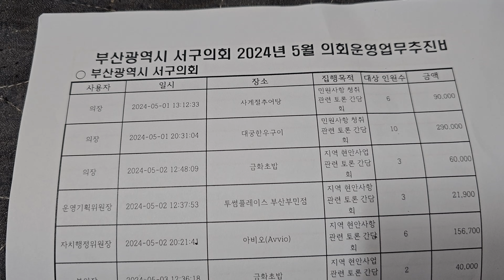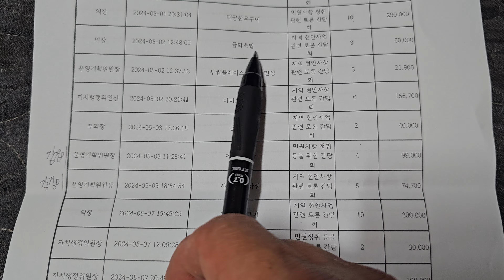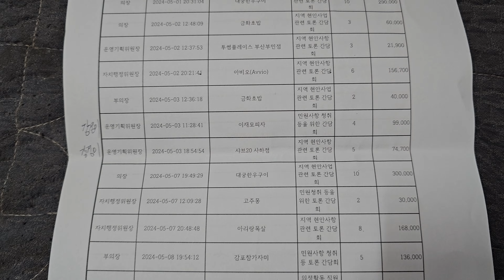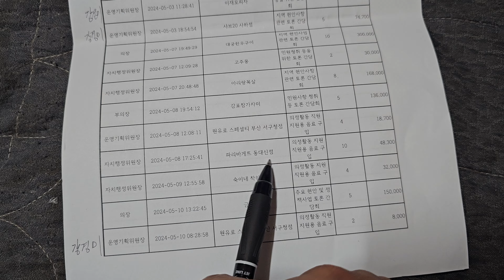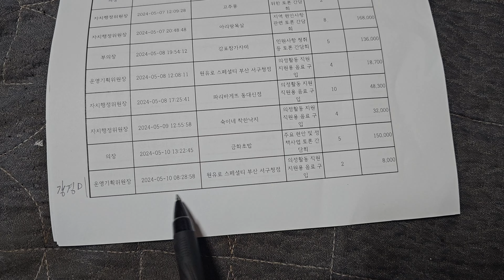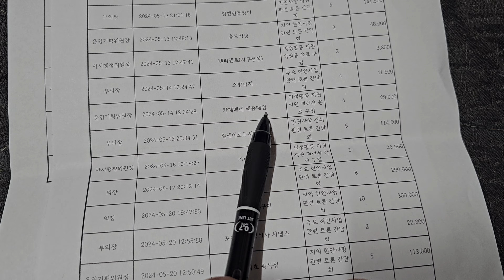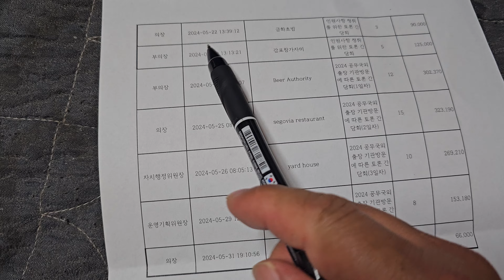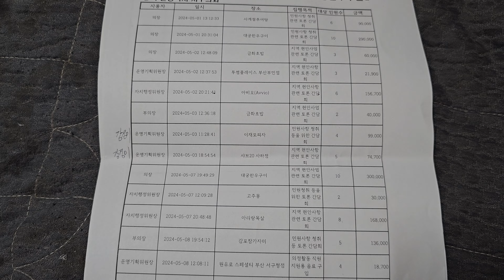부산 서구의회 5 월 업무추진비 🔥 진짜 군대 다시 가고 싶다